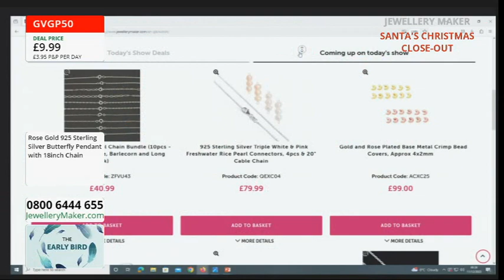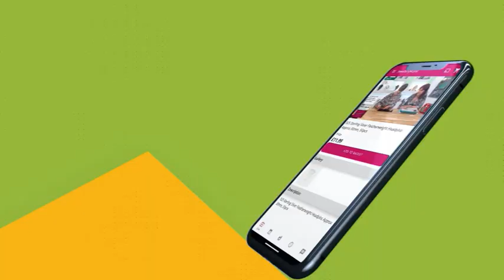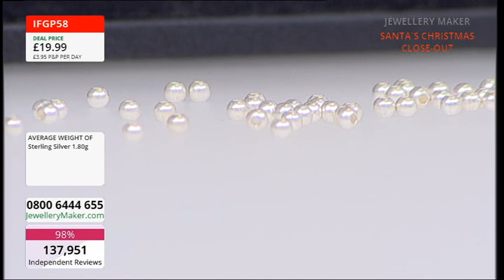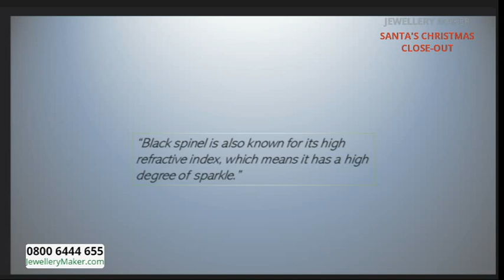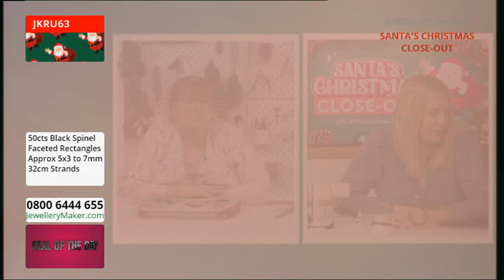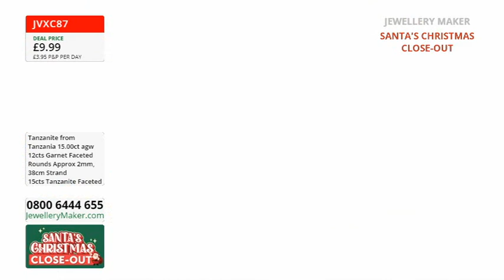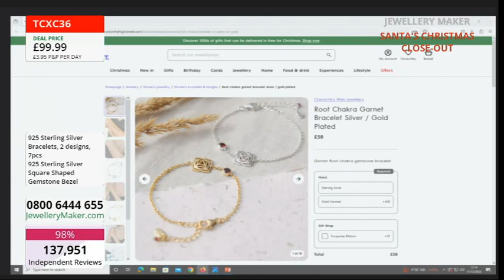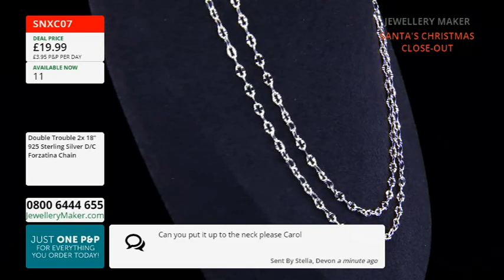JewelleryMaker LIVE 11/12/2023 - Carol Roache & Alison Tarry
Early Bird
08:00 - 09:00
The early bird gets the Silver Plated Base Metal Chain Bundle!

Carrier Bail Completes!
09:00 - 10:00
Join Guest Designer Alison Tarry for an amazing display of jewellery making demonstrations!

10:00 - 11:00
Start the new week with an amazing deal on Black Spinel!

Santa's Christmas Close-Out
11:00 - 12:00
Santa's feeling generous...Join us for his Christmas Under £10 Close-Out Deals!

Chakra Khan
12:00 - 13:00